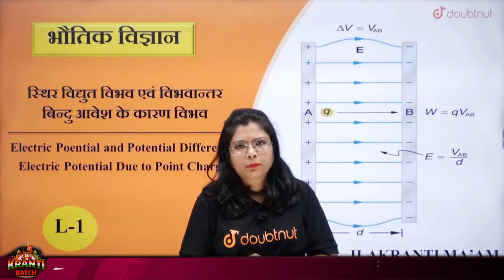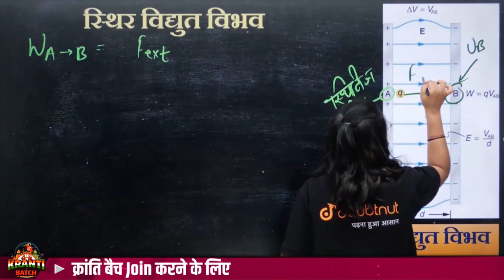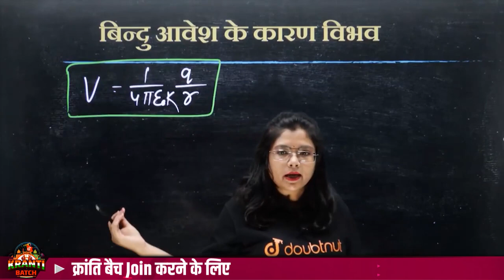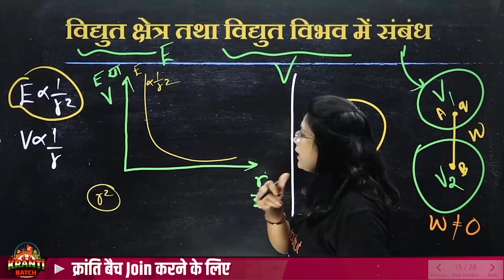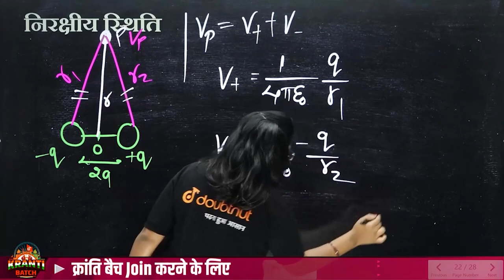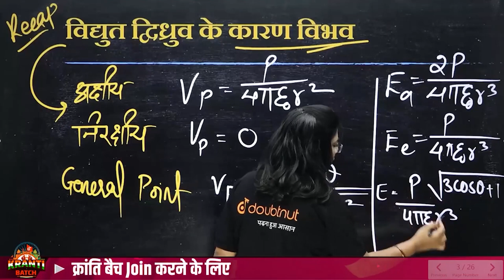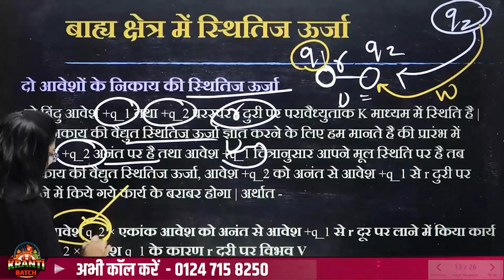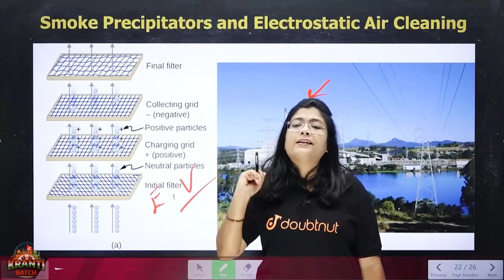Class 12 Physics Chapter 2 | स्थिर वैद्युत विभव तथा धारिता - PART 1 | All Boards Exam | Doubtnut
Class 12 Physics Chapter 2 | स्थिर वैद्युत विभव तथा धारिता - PART 1 | Electrostatic Potential and Capacitance in Hindi | All Boards Exam | Ilakranti Mam | Doubtnut

👉 Have Any Query? Ask Us.